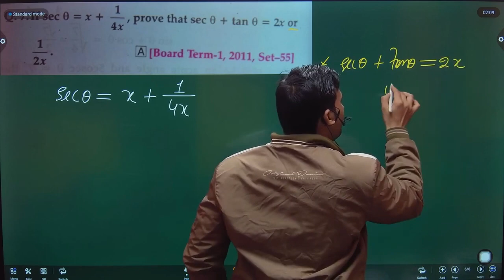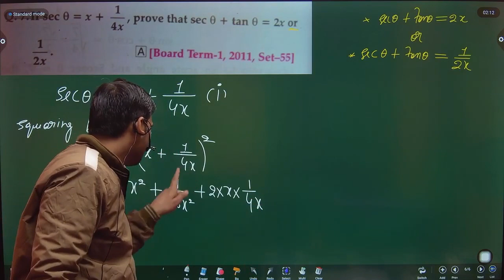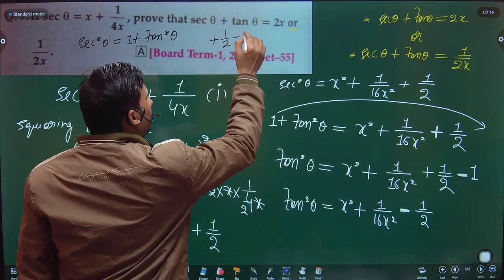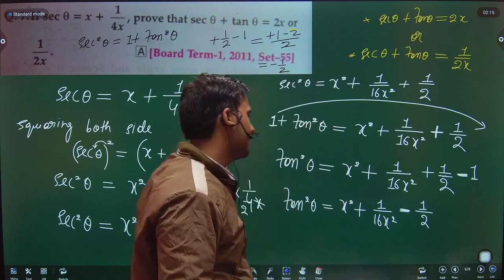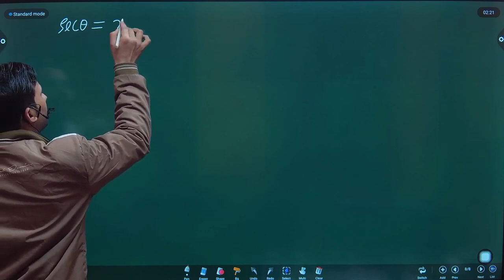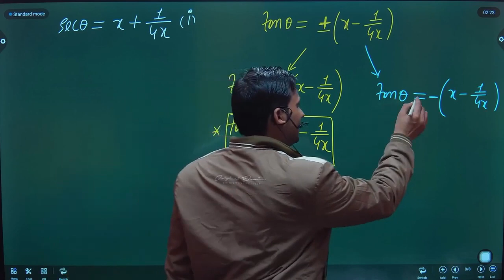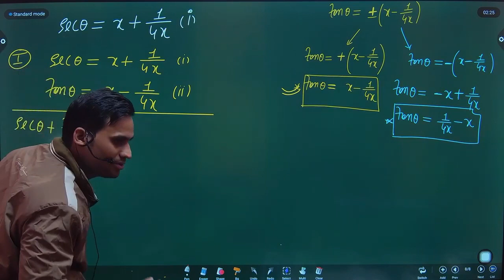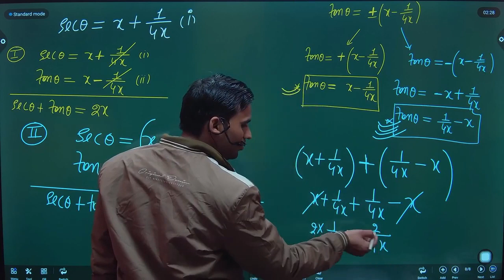If secθ = x+1/4x, prove that secθ+tanθ = 2x or 1/2x.